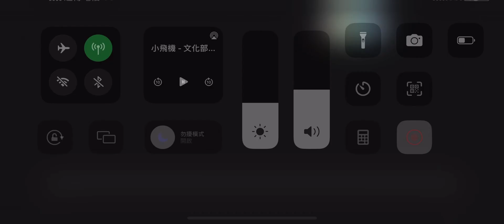文化部 咱的囝仔咱的歌 小飛機